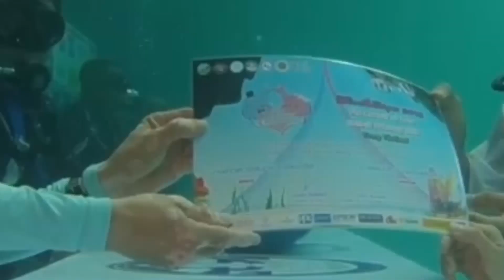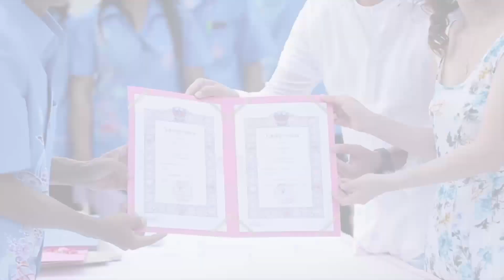เที่ยวตรังเดือนแห่งความรักในงานวิวาห์ใต้สมุทร 2020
เดือนแห่งความรัก..ชวนคนที่คุณรักมาเที่ยวจังหวัดตรัง..ในงานวิวาห์ใต้สมุทร 2020.. Trang Underwater Wedding Ceremony
เชิญชวนครอบครัว...เชิญชวนคู่รัก...เชิญชวนเพื่อนรัก...แพ็คกระเป๋ามาสัมผัสความรักที่จังหวัดตรัง...ในงานวิวาห์ใต้สมุทร 2020 นี้